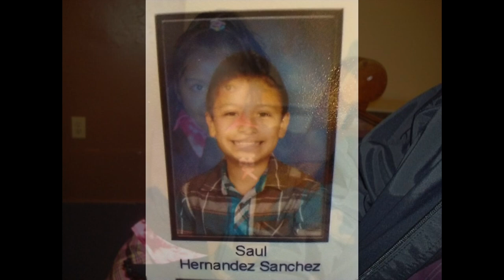St. Gregory the Great Parish School - Class of 2021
St. Gregory the Great's 8th Grade Graduates.